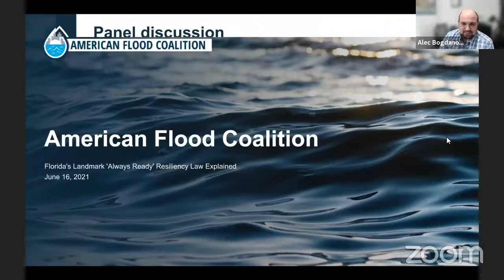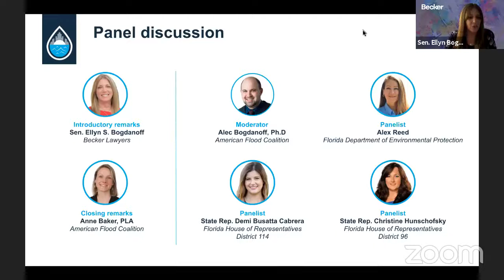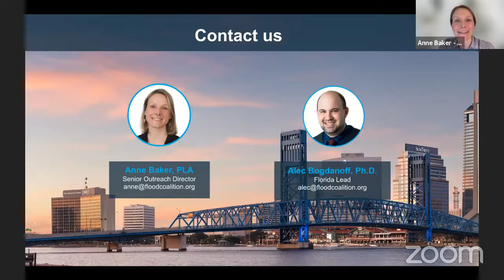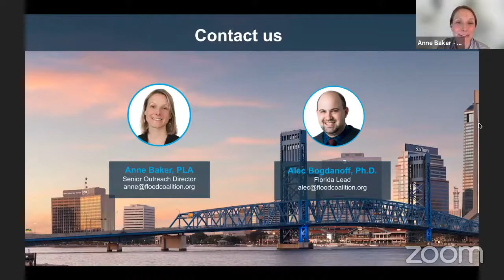Florida’s Landmark “Always Ready” Resiliency Law Explained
Webinar discussing Governor DeSantis’ historic signing of SB1954, known as the ‘Always Ready’ legislation that sets the framework and funding to assist local governments in addressing flooding and sea-level rise.

Moderated by AFC Florida Director Alec Bogdanoff
Featuring: Rep. Christine Hunschofsky, Rep. Demi Busatta Cabrera, DEP Director of the Office of Resilience and Coastal Protection Alex Reed, former Sen. Ellyn Bogdanoff, and AFC Senior Outreach Director Anne Baker.